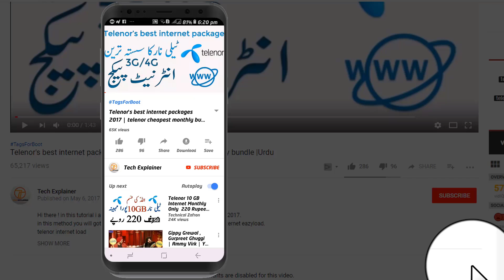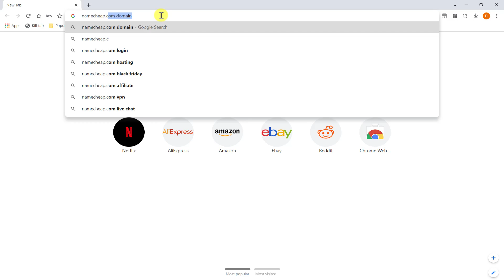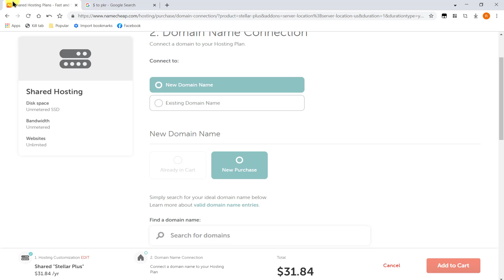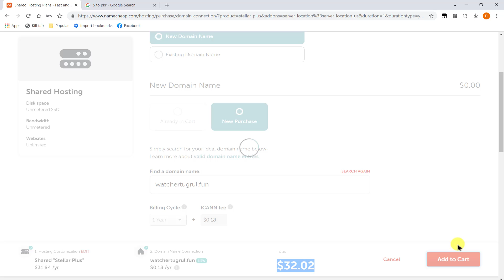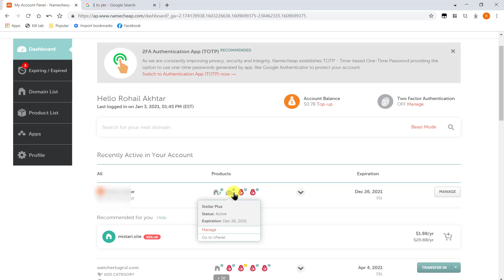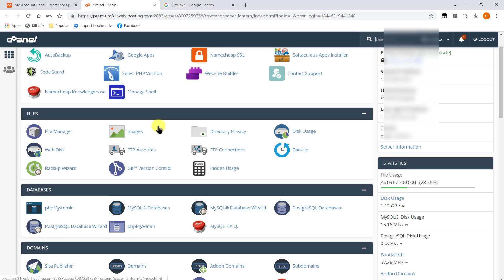How to Make Android Web Series App -Lecture No.1 - Buy Cheap and Powerful Hosting for Website